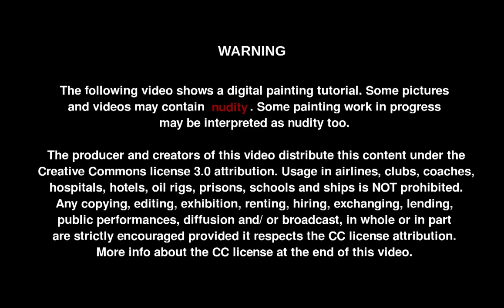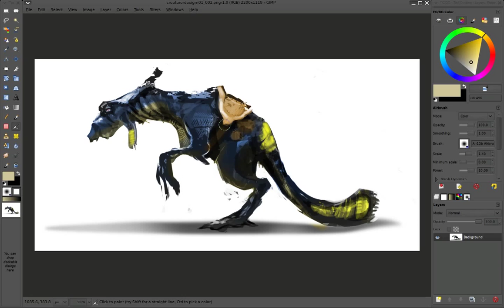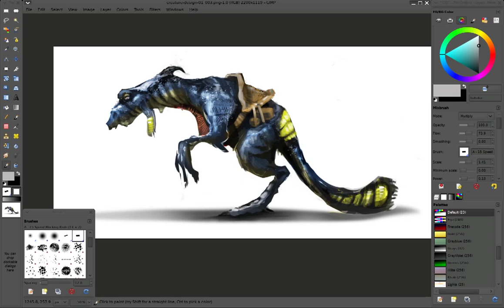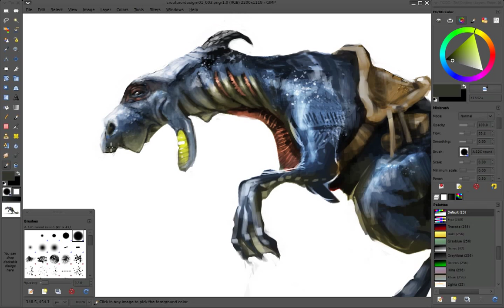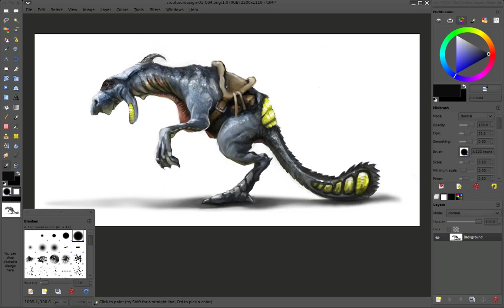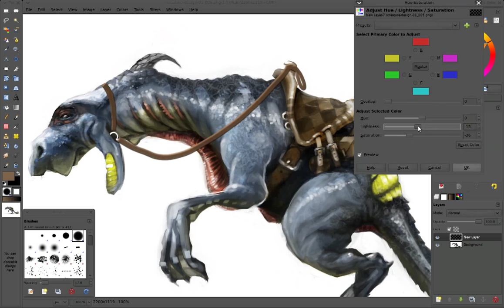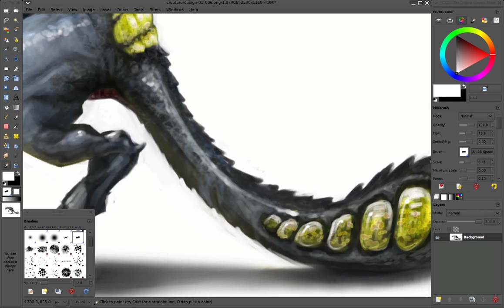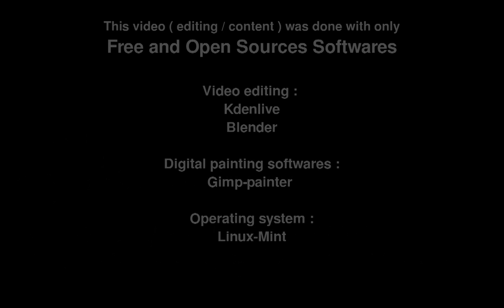Chaos & Evolutions 11 - Timelapse: Sci-Fi Waterhorse